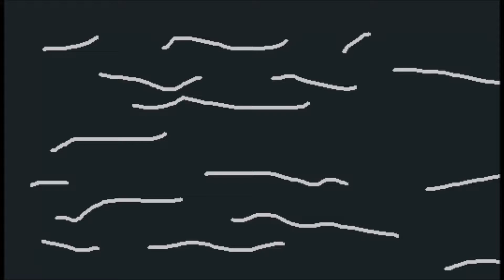Total Drama Evil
In this total drama themed last animated video of 2021 I start to have a dark side emerge and who is behind the evil change is revealed. Made this animation using movie maker and paint.

Hope you enjoy and Don't eat too much chocolate.